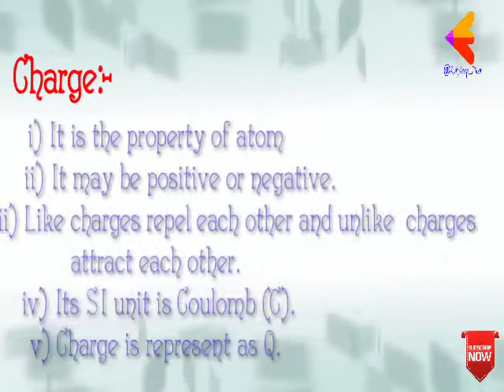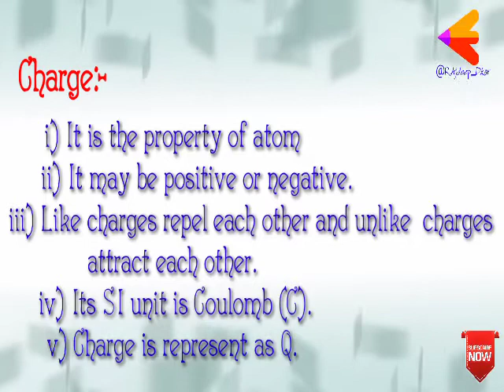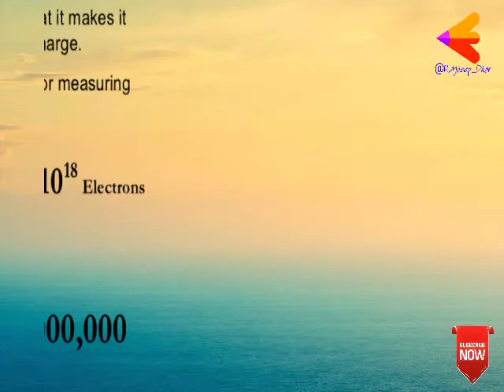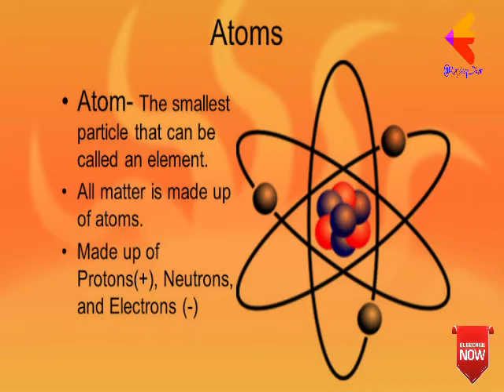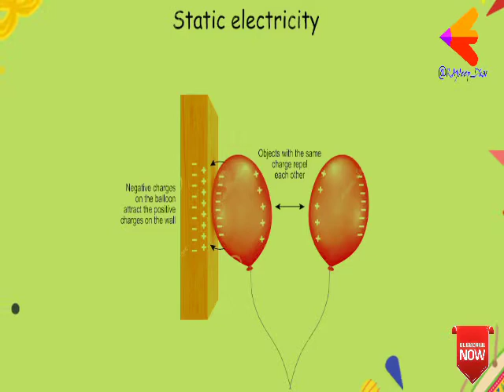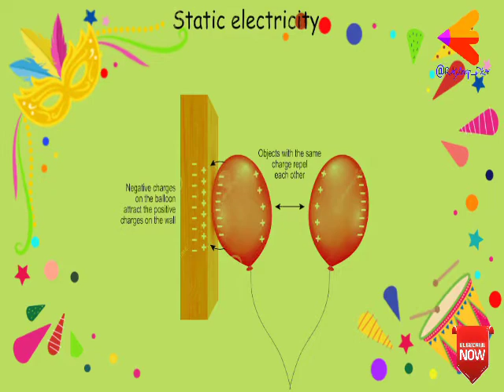Class_10_Physics_Chapter12_Electricity_Part_1_Detail_explaination_by_Rajdeep_Sir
Interested candidates can promote this video
Special partnership with Mother_Nature